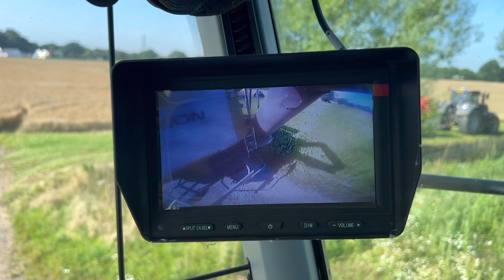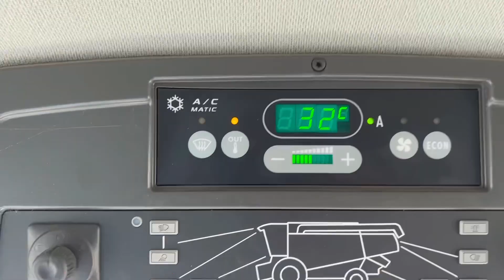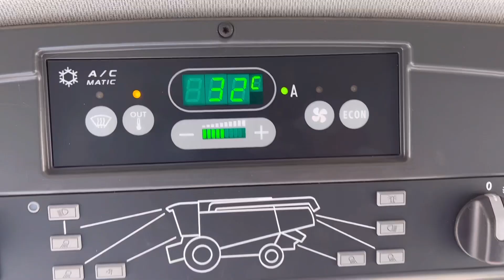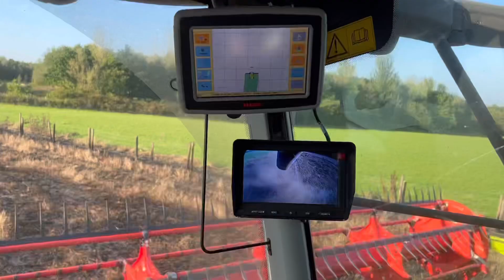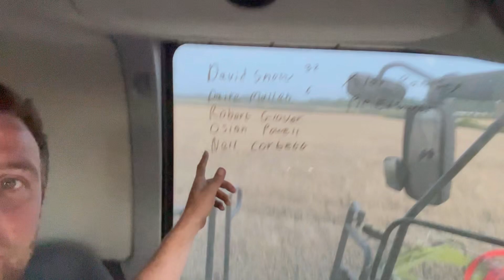DAY872 LUCKY THE WIND WAS NOT IN THE OTHER DIRECTION